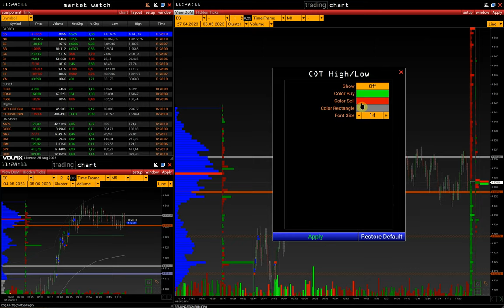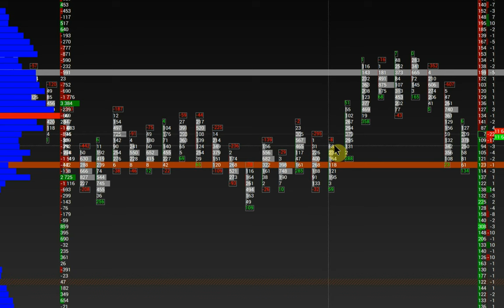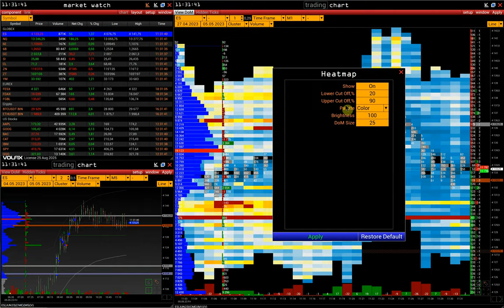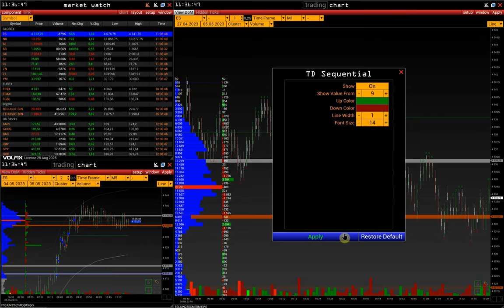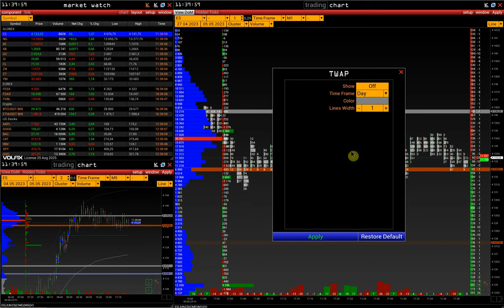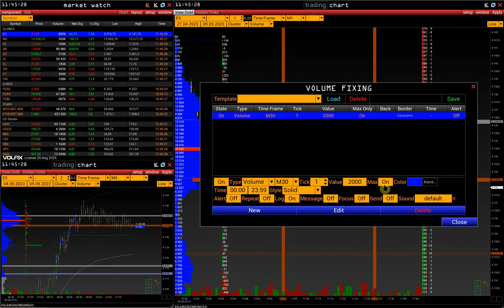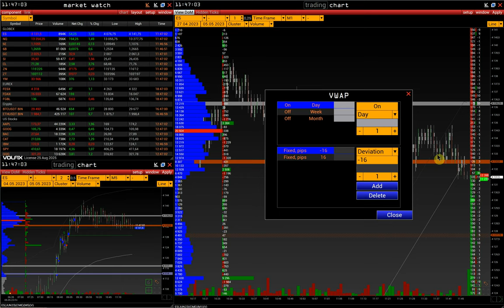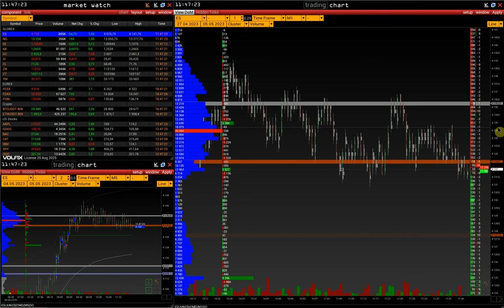10. Studies | Volfix Indikatoren Guide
Detaillierte Beschreibung der in der VolFix-Plattform verfügbaren Indikatoren.

00:00 Beginn
00:18 Bar Complete, Bar Size
00:34 COT High/Low
01:54 Grid
02:05 Heatmap
03:44 Horizontale/Vertikale Histogramme
03:56 TD Sequentiell
06:03 Timeframe 2
06:28 TPO-Cluster
06:43 TWAP
07:11 Unfinished Auktion
09:27 Volume Fixing
11:15 VWAP

Kontakte:
skype: volfix_support
Wire: volfix_support